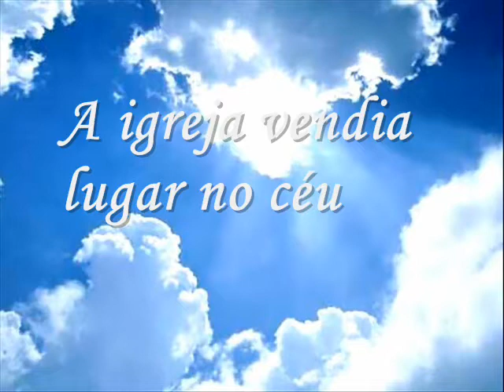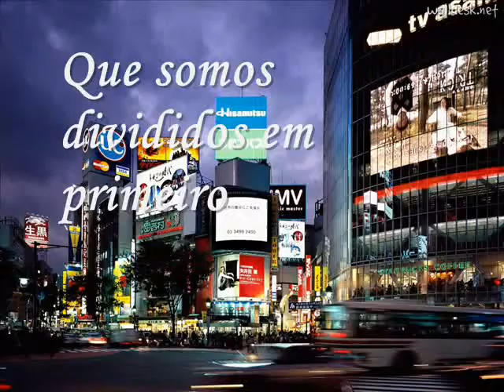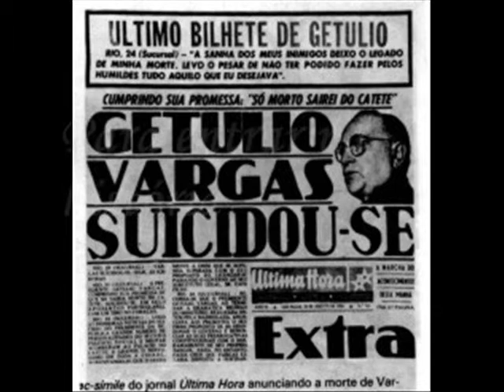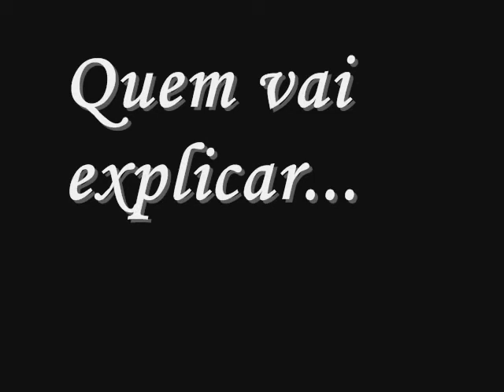PARA REFLETIR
reflita nessa linda mensagem